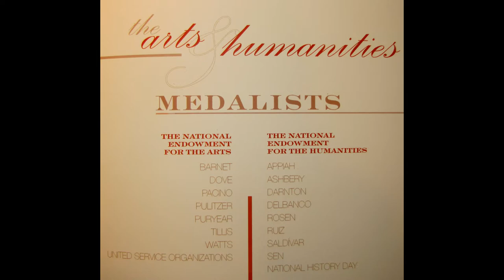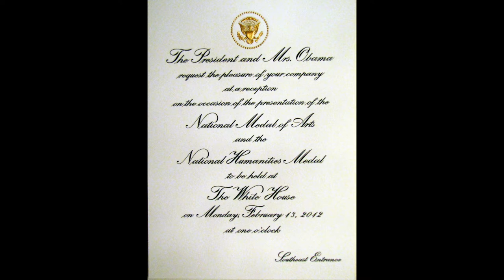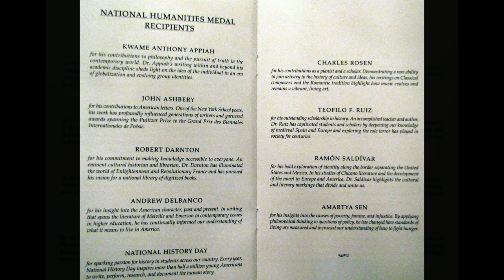2011 National Medal of Arts and National Humanities Medal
President Barack Obama presents the 2011 National Medal of Arts and the 2011 National Humanities Medal in a White House ceremony on Feb. 13, 2012.
This slide show video concentrates mostly on National Medal of Arts honoree Rita Dove.

Notice: Over six years after first publication of this slide show video, a German company claimed copyright violation over my use of  a historical Sonny Terry song in the soundtrack and had YouTube block the entire video. I've requested that YouTube remove the "offending" sound passage, hoping that the video will, once again, be playing as of Dec. 30, 2018, although with no sound from 2:43 to 5:45 or so.